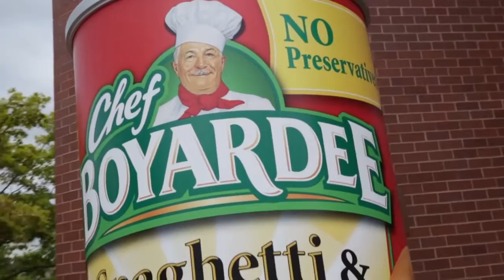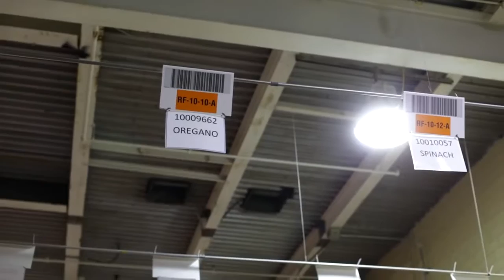Meet the Makers of Chef Boyardee - ANGONstore.vn